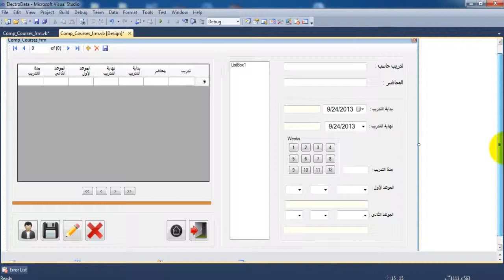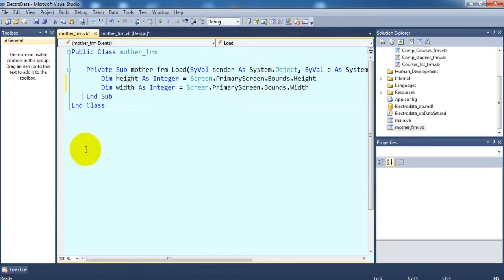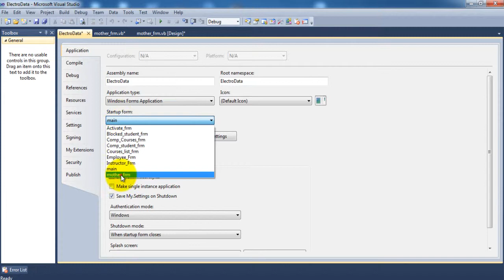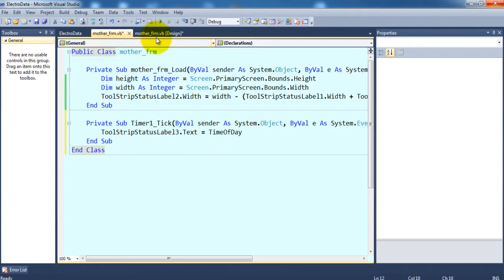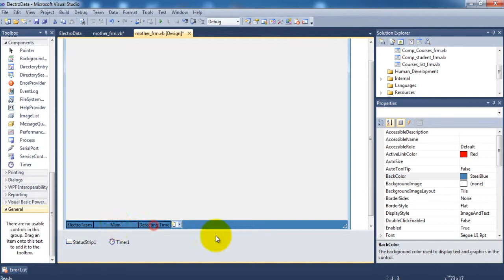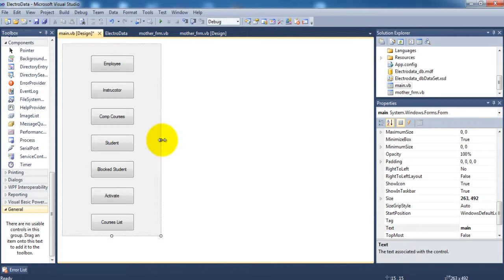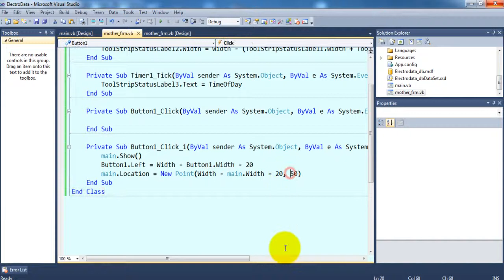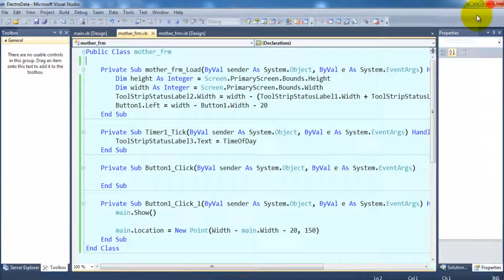Visual basic Database Program - Part 13 - Arabic Mohamed saad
تابع التدريب على يوديمي حتى تتمكن من تحميل ملفات المشاريع درس بدرس لكي تقارن ما انجزتة مع الملفات التي تشاهدها في الفيديو..كما سوف تحصل على شهادة معتمدة من يوديمي فور انهائك للتدريب

Source Code of complete project: courses/vb/Downloads/database_Project.html
 Arabic Computer tutorial to help everyone step into technology, we respect your suggestions and guidance because we will win together, sooner or later but we will win the technology battle محمد سعد - Mohamed Saad